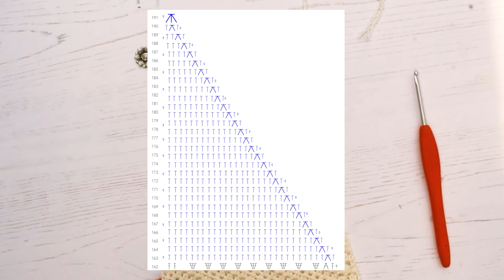PART 4- LAMMAS SHAWL Tutorial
To celebrate the launch of our newest yarn Anchor Organic Cotton we have collaborated with Heather from Keep Calm and Crochet On UK (@kcaco.uk) to host an exciting new CAL, a lovely easy to make crochet shawl!

What materials do I need?
•    Anchor Organic Cotton yarn (for shades & amounts see top of page)
•    A 3.75 mm crochet hook (US F/5)
•    Scissors
•    A yarn needle
•    2 x stitch marker

and you can also follow over on Facebook to join Heather’s crochet community

There will be 4 parts to follow each week, writing instructions will be available on Heather's blog and tutorial videos released on our on our anchorcrafts youtube channel:

13 / 08 / 2021 Part 1 – Ploughing and Sprigs
20 / 08/ 2021 Part 2 – Shoots and Growth
27 / 08 / 2021 Part 3 – Bringing in the Wheat
03 / 09 /2021 Part 4 – Abundance and Heritage

Share your progress with us using following hashtags::
Don't forget to tag us @anchorcrafting and Heather Gibbs @kcaco.uk